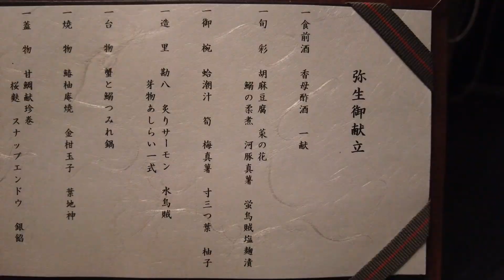FULL COURSE DINNER Prepared by the Onsen Hotel, Ryokan in Yufuin UBL hotel | EAT | JAPAN